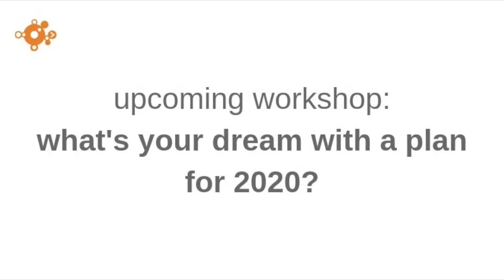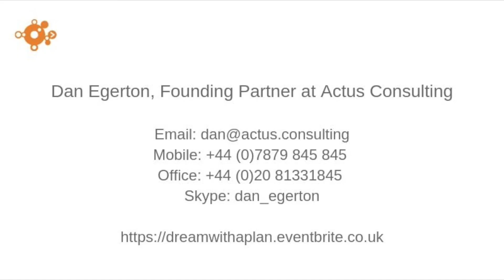What's Your Dream With a Plan | Workshop with Dan Egerton | thenetworkone